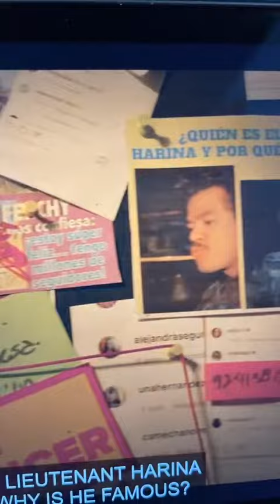Video de risa la harina 😂😂😂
El teniente 'Harina' y la oficial Ramírez están de regreso! Prime Video estrena temporada completa , Llega la serie Harina, el spin-off del exitoso sketch que lanzó Backdoor, que tuvo un éxito impresionante y se hizo viral con más 50 millones de vistas.

El teniente Harina y su compañera la oficial Ramírez generaron una divertida controversia, y tras el boom en redes sociales, se decidió hacer una serie con más aventuras de ese par.